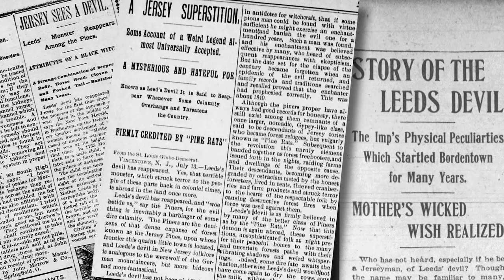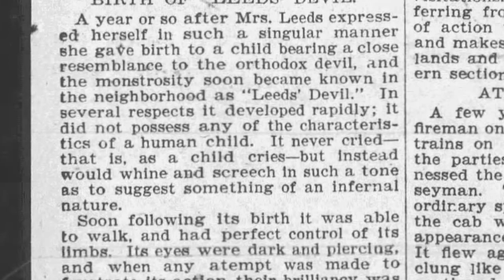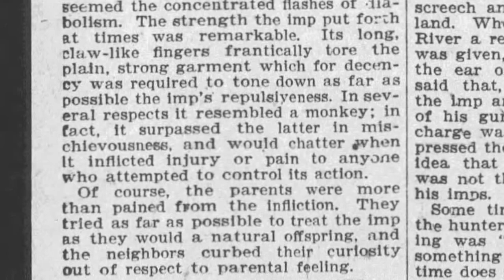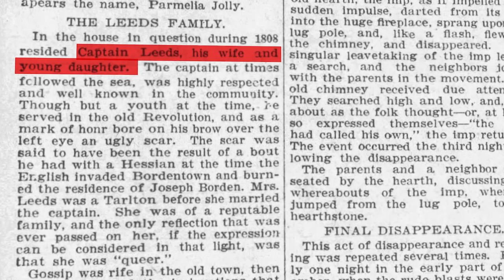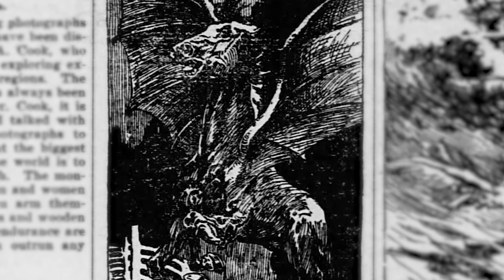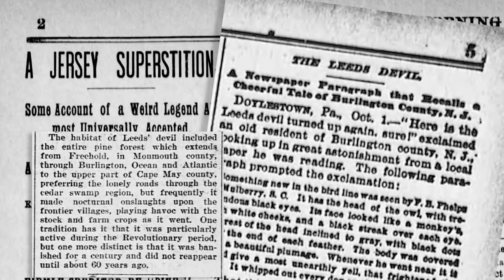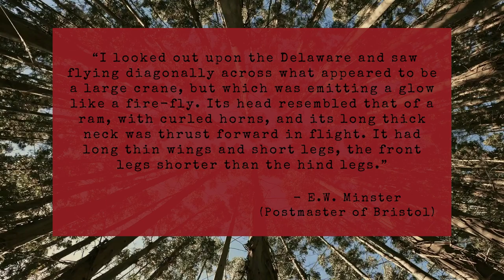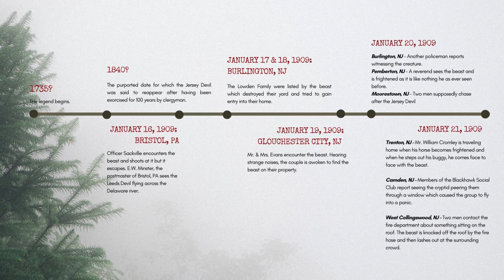The Legend of The Jersey Devil: A Cryptid Deep Dive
New Jersey. Known for its beaches, reality tv shows, and apparently a monster that sours milk...Wait, What?

Hello there, dear wanderer. Today, we explore the legend of the Jersey Devil (aka the Leeds Devil), one of the most well known cryptids in the United States.

Amazon Music

Timescodes:
Intro 00:00
The Story Behind The Legend 00:40
The Leeds Family 06:20
Appearance & Behaviors 08:05
Banishment of The Beast 10:05
The Week of Terror 11:26
Conclusion 15:21